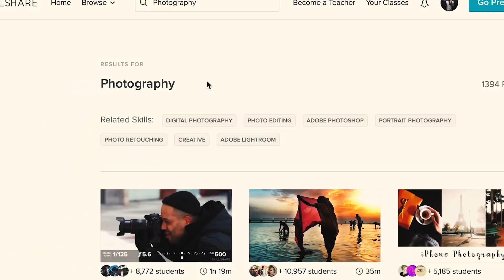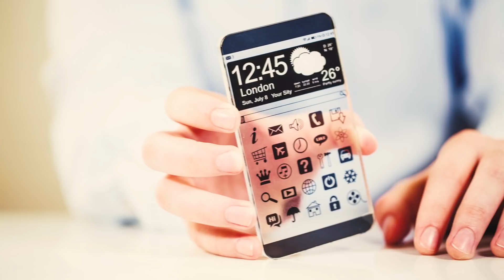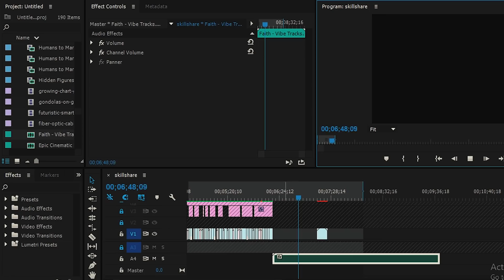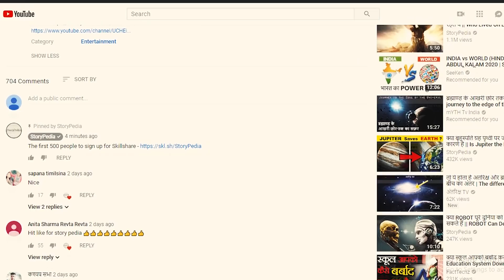2050 साल तक हमारा भविष्य कैसा होगा | What Will Happen to Humans Before 2050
2050 साल तक हमारा भविष्य कैसा होगा || What Will Happen to Humans Before 2050

The Jeddah tower in Saudi Arabia is scheduled to be completed. This tower will become the new tallest structure in the world at the full kilometer tall.

The Summer Olympics will be held in Tokyo.
Bigelow Aerospace plans on beginning construction of the first ever space hotel that will be able to accommodate six very wealthy guests at the time.

India is expected to launch their first ever manned space mission

China plans on constructing their very first Space Station.
The FIFA World Cup will be held in Qatar.
The Winter Olympics will be hosted in Beijing, China

The company SpaceX ostensibly has plans on launching their first rocket carrying cargo to Mars.

We will possibly see SpaceX launch the first-ever manned mission to Mars,

Construction on Catalan Cathedral Sagrada Familia will be finally completed.

At some point of this decade, NASA plans on launching their own manned mission to Mars.

Breakthrough Starshot will happen. The plan should be able to send tiny spacecraft to the Alpha Centauri star system, the nearest other star system to Earth. A planet inside the system is located Proxima Centauri B is located inside of the habituate zone. This could be possible home to some alien life.

According to the famed futurist Ray Kurzweil, this year is the estimated year of the technological singularity. Meaning that this may be the year where artificial intelligence will surpass human intelligence,

By this point, half of the Amazon rainforests will likely be deforested.
About 70% of the world population will be living in cities.
About half of the global population may not have access to clean drinking water.
The average global life expectancy may be 76 years old.

New world of possible hundred or even thousands of people will be living and working on Mars.